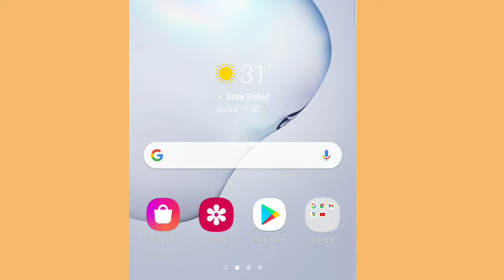JANA PENDAPATAN DENGAN FOTOGRAFI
ASAS MENJUAL GAMBAR DAN VIDEO SECARA ONLINE PART 1/12

UNTUK MENDAFTAR AKAUN CONTRIBUTOR